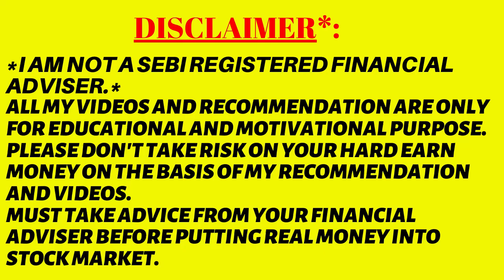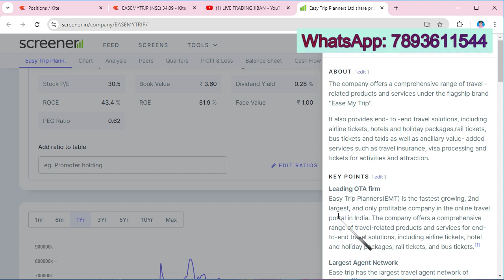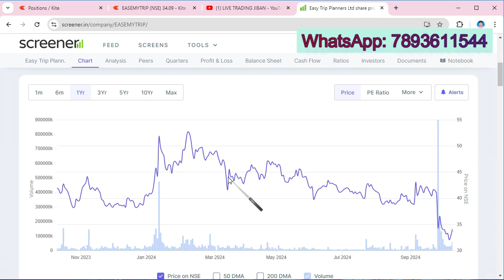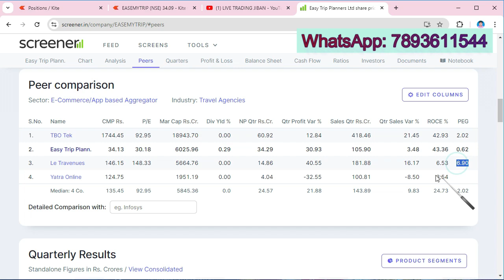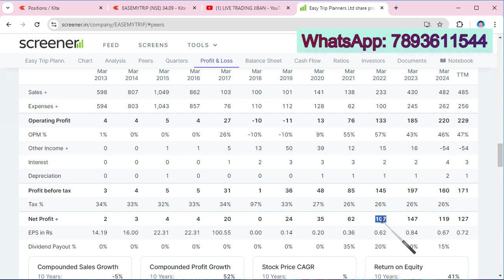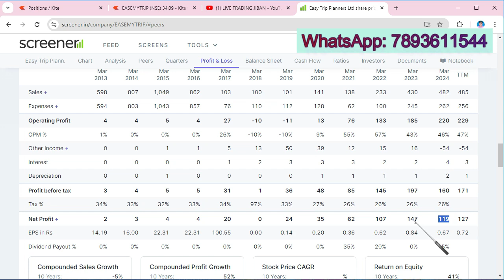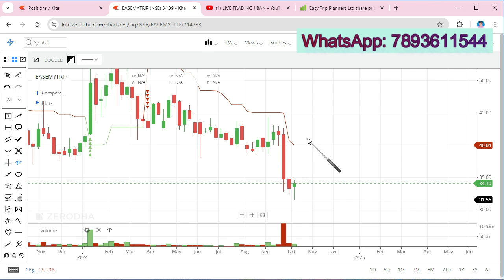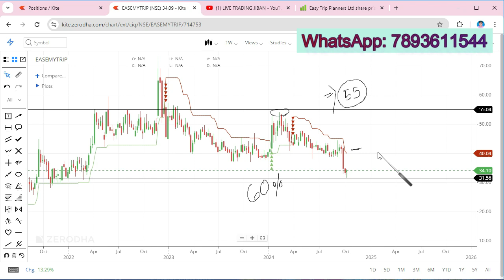The Best Mid-Cap Stocks for Explosive Wealth Creation🚀🚀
Looking for the best mid-cap stocks to invest in for explosive wealth creation? Look no further! Stay updated on the latest news and target prices for small cap stocks like Easemytrip! 🚀🚀

Topics Explored:
fundamental analysis and technical analysis and midcap stock
Stock Market,